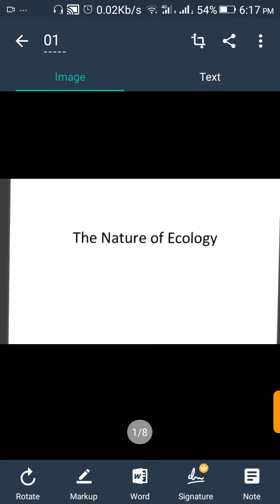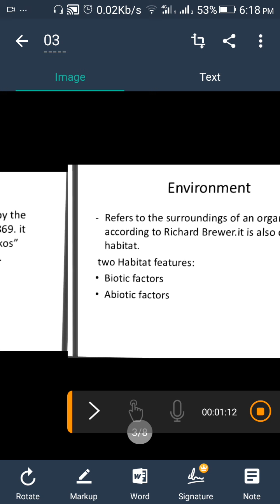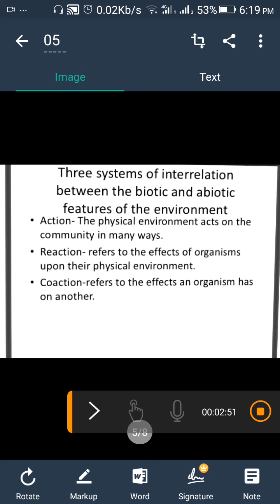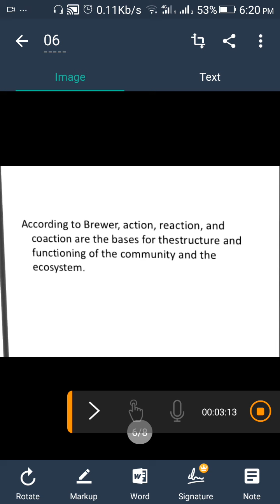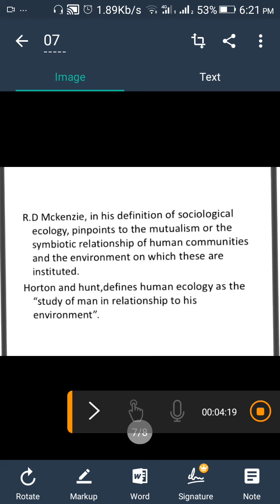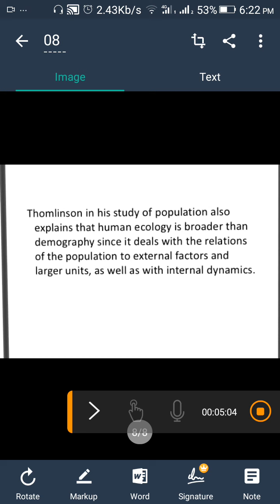Ecology zol 506 (6th semester)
introduction of ecology
views of different scientist